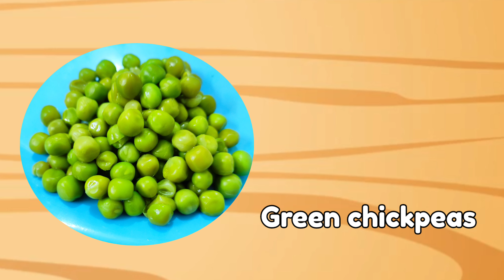Vegetable Pulao Recipe | वेज पुलाव | Simple Veg Pulao Recipe | Easy Veg Pulao Recipe | Recipe Bazaar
Veg Pulao is a fragrant and flavorful rice dish made with aromatic basmati rice, mixed vegetables, and a blend of warm spices. Perfect for a quick, wholesome meal, it's light yet satisfying and pairs well with raita or a simple salad. This one-pot recipe is ideal for busy weeknights or casual gatherings, offering both nutrition and taste in every bite!